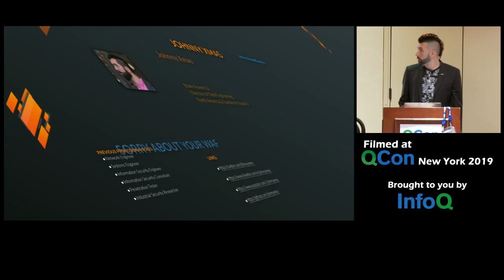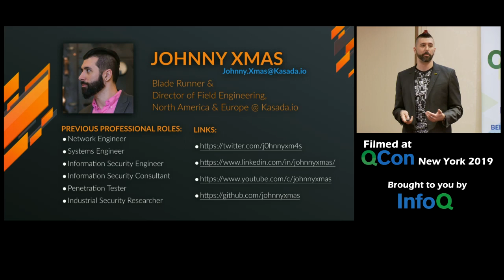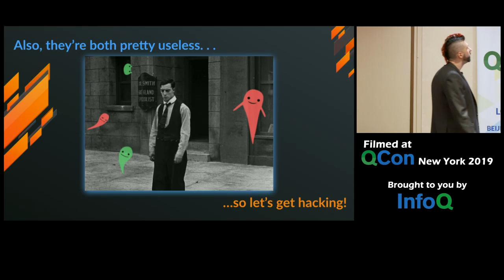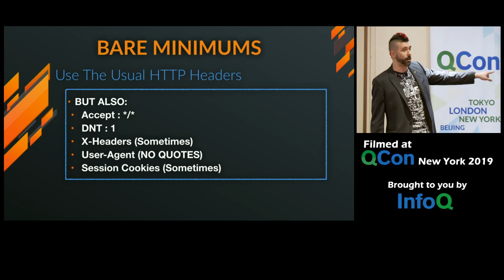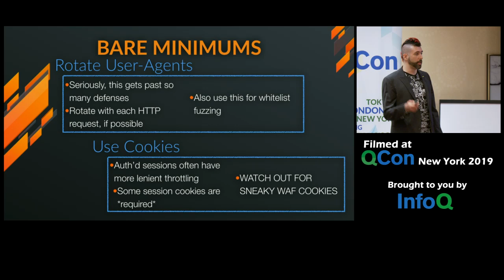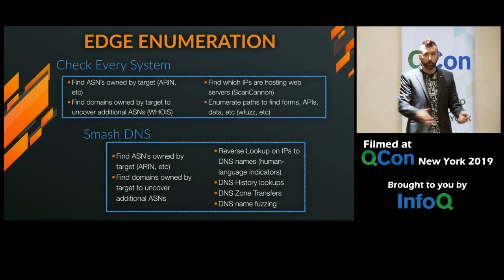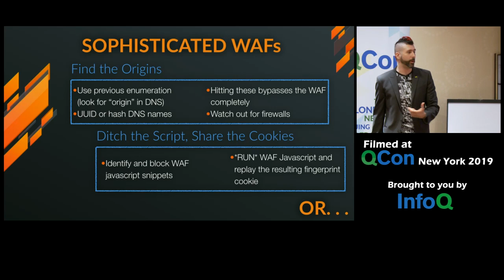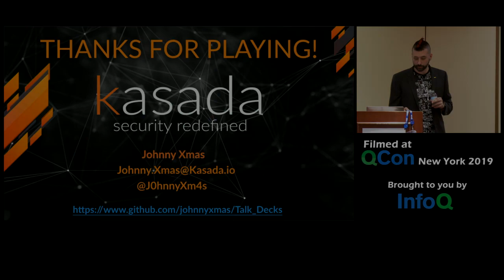Modern WAF Bypass Scripting Techniques for Autonomous Attacks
Johnny Xmas talks how the various forms of “bot detection” out there work, and the philosophies behind how to modify/spoof the necessary client environments to bypass nearly all of them using anything from Python and JavaScript to Selenium, Puppeteer and beyond.

For more awesome presentations on innovator and early adopter topics check InfoQ’s selection of talks from conferences worldwide